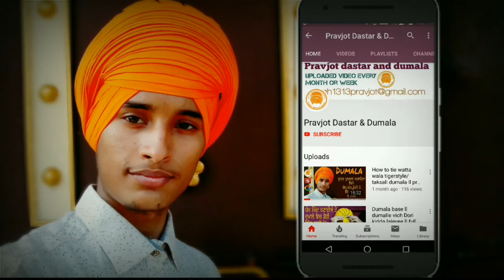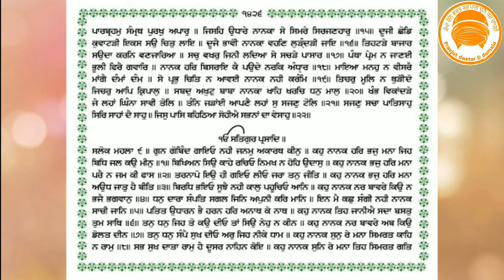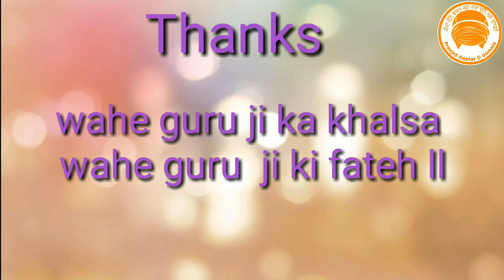Sikh sawaal jawaab ll guru grant sahib ll Basic Q/A ll prakash day of guru granth sahib ji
Answer.
1... ramsar sarovar de kande te, 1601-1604.
2...likhari-Bhai gurdas ji,sampadak-guru. arjun sahib ji.
3..ang-975,raag-30,guru-5.
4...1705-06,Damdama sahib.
5...likhari-baba deep Singh, bhai Mani Singh, re-edit:guru gobind Singh ji .
6...Damdami bir.
7...Santa ke Kaaraj aap khalowa,
      har kamm karaavan aaya Ram ll

#*saadi Sikhi to related hor videos:-

#*Saadi hor v dumale diya videos:-

ਵਾਹਿਗੁਰੂ ਜੀ ਕਾ ਖਾਲਸਾ
ਵਾਹਿਗੁਰੂ ਜੀ ਕੀ ਫਤਿਹ ll